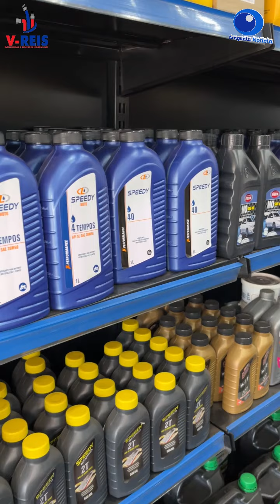Na V-Reis em Barra do Garças você encontra óleo lubrificante, para máquina leve e pesada